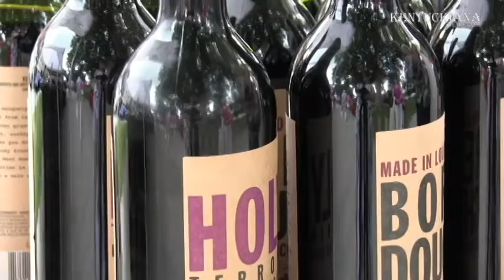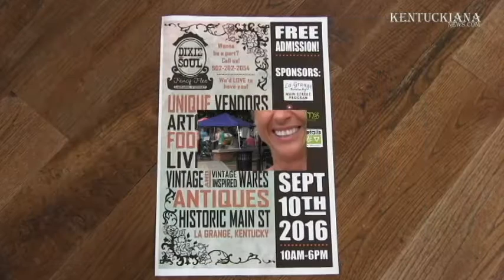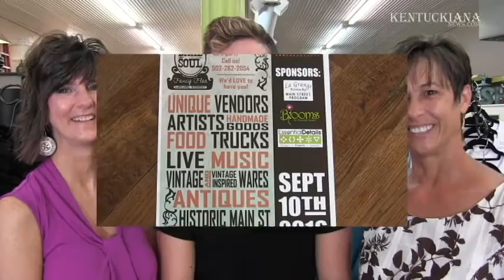Kentuckiana News & La Grange Main Street Bridging The Gap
Host Debbie Crawford & Karen Eldridge Director of the La Grange Main Street Program visit the La Grange Farmers' Market & Artisans in Oldham County Kentucky.